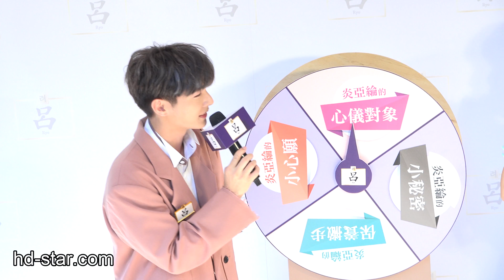2018.10.02 炎亞綸 呂Ryo 一日店長 001 訪談